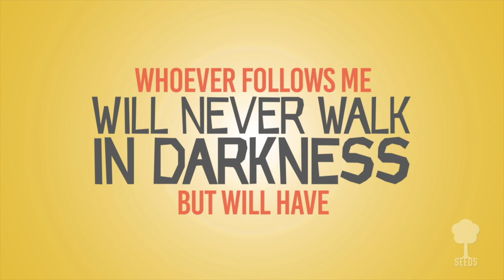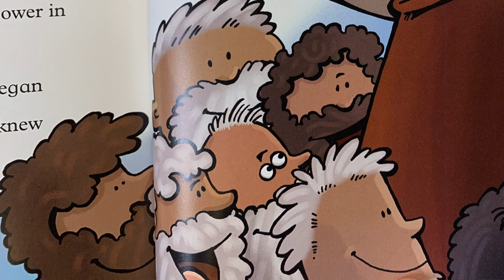South Kids Preschool - June 20